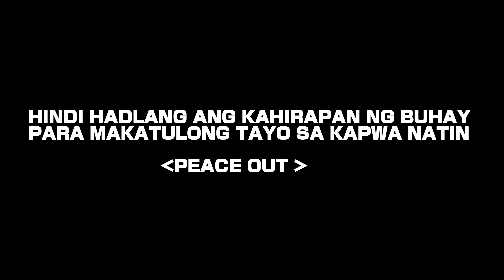Buhay ng petchay (social experiment)